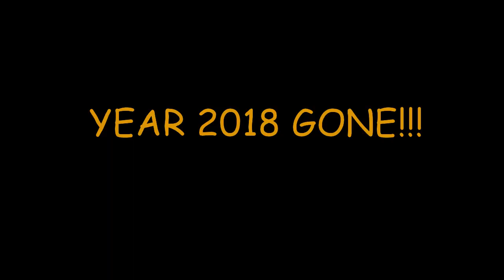2018 Last Ride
2018 Last Ride